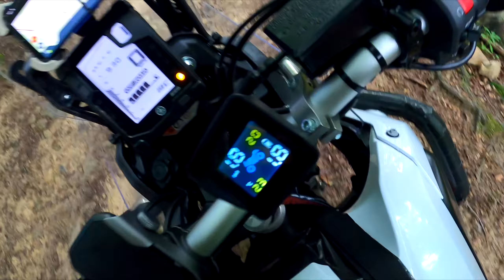Tenere Rocks ! part 1